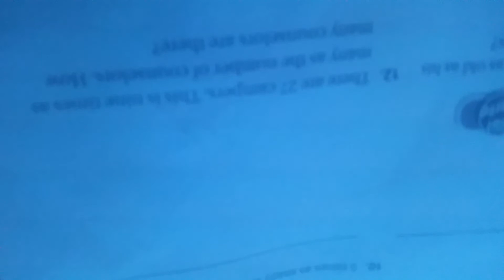this ain't Camp Camp